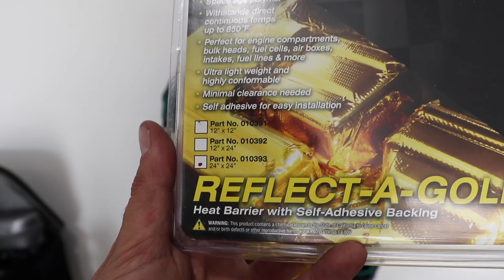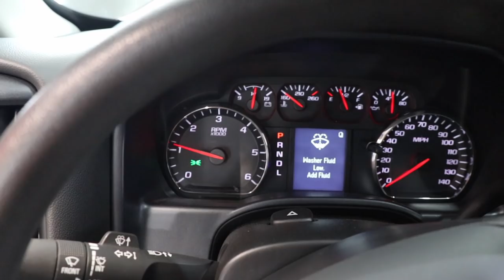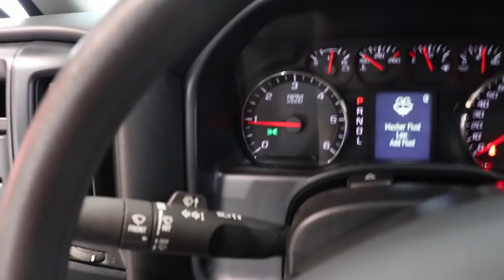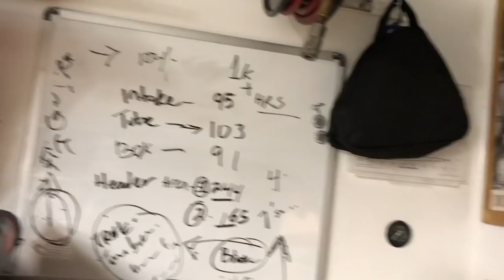2016 Silverado maximizing it's NA setup!! **BLACK CHINA** Ep:2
Here we go! Episode two on Black China is now underway as we start wrapping the belly of the intake manifold also we wrap the intake tube along with the air box with DIE reflect-a-gold tape and much more. ENJOY!!!